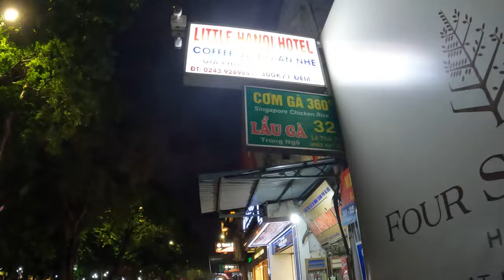Vietnam Mai To Lottery Lag Gayi | Indian To Vietnam Episode- 32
✅ Best Budget Deal➡️ ✅ Best Budget Deal➡️ Vietnam Mai To Lottery Lag Gayi | Indian To Vietnam Episode- 32